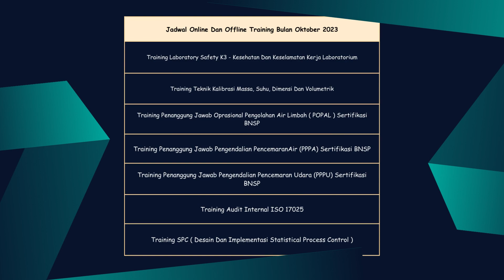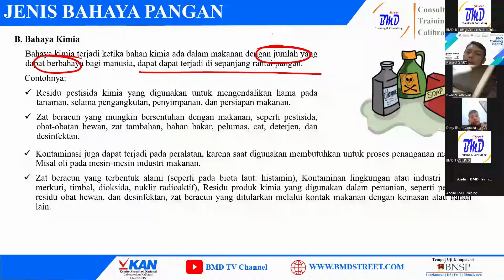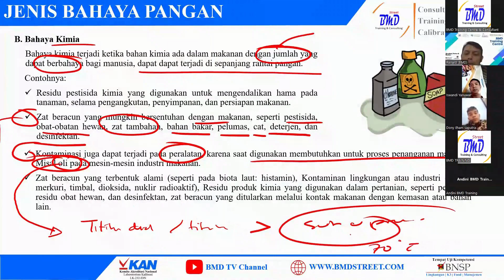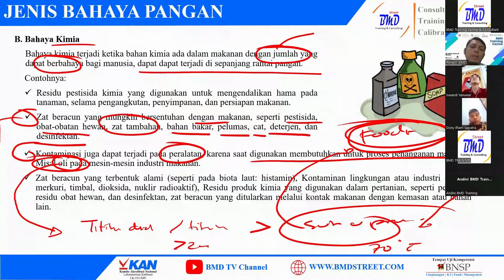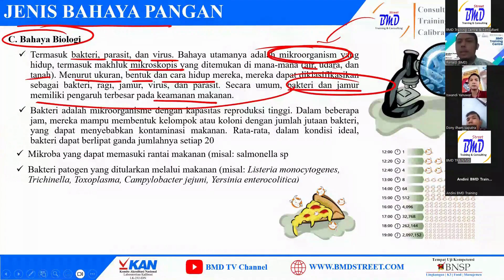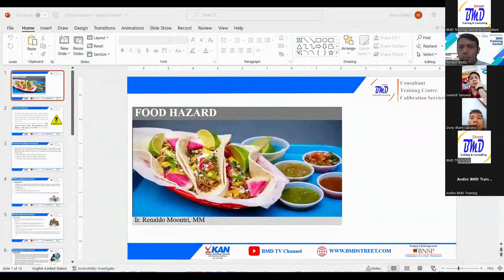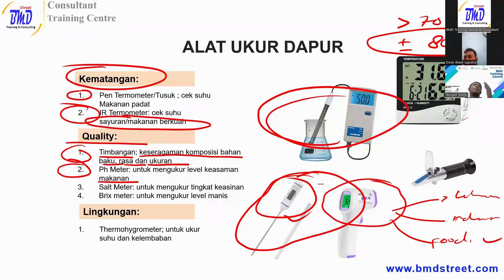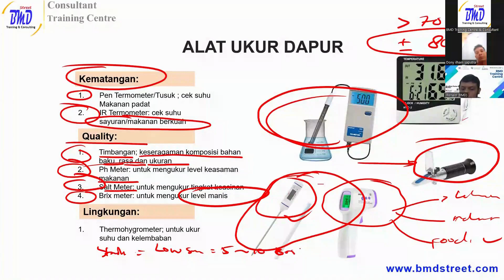Hybrid Training Food Handler ( Penjamah Makanan ) - BMD Training Centre & Consultant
Hybrid Training Food Handler ( Penjamah Makanan ) ( 19-20 Oktober 2023 Di Tanggerang ) Oleh BMD Training Center & Consultant Provider berpengalaman dan ternama since 2007. Untuk informasi dan kerja sama hubungi:

Customer Service
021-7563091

Contact Person
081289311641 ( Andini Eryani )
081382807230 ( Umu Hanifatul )